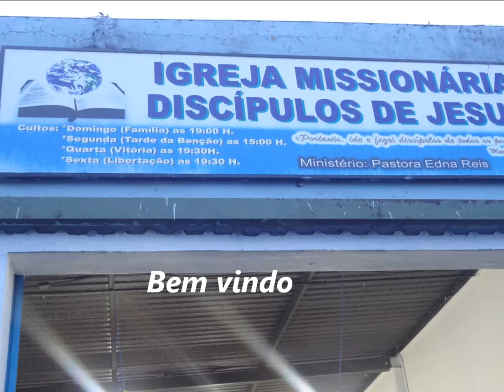Discipulos de Jesus......08 Fevereiro 2015 - Pompeia - B.H - M.G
Ide e Fazei Discipulos